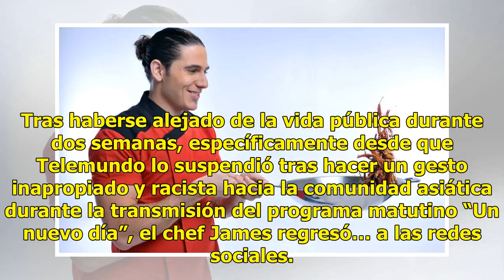Regresa el Chef James... a las redes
Tras haberse alejado de la vida pública durante dos semanas, específicamente desde que Telemundo lo suspendió tras hacer un gesto inapropiado y racista hacia la comunidad asiática durante la transmisión del programa matutino “Un nuevo día”, el chef James regresó… a las redes sociales. Por medio de I...